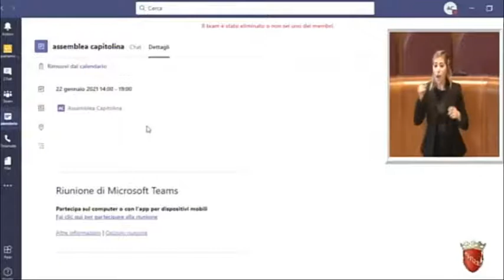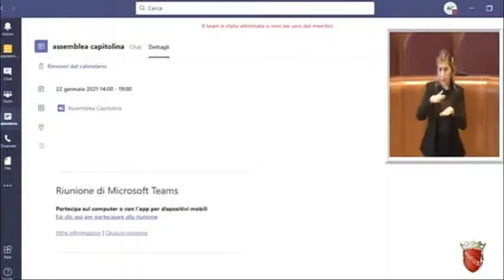Coia: "Delibera Osp, irresponsabile ostruzionismo esponenti opposizione"